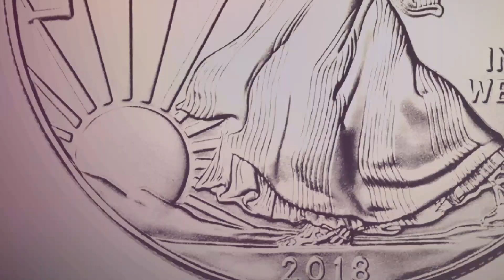2018 AMERICAN SILVER EAGLE